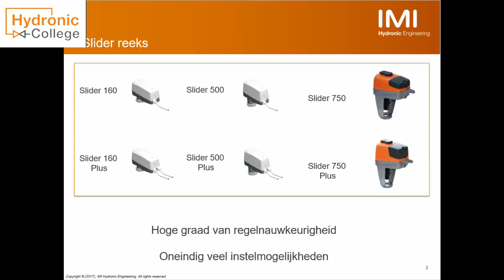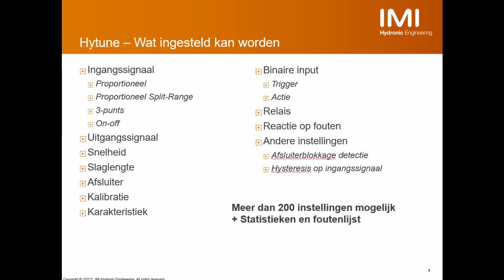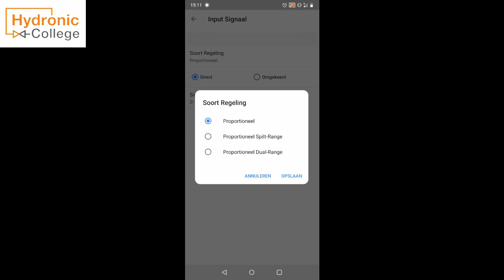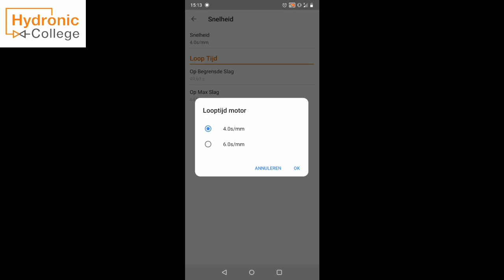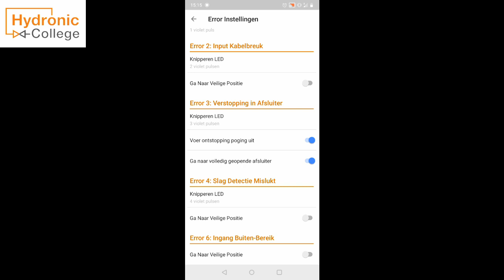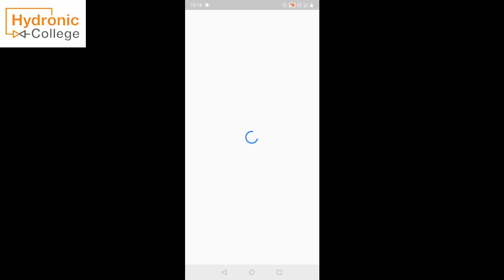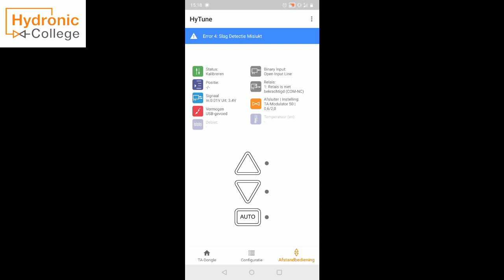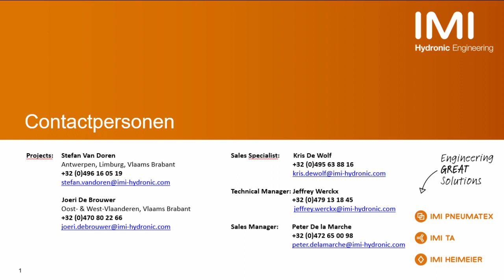Instructievideo instellingen TA-Slider-motoren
Tijdens deze instructievideo demonstreren we hoe de basisinstellingen aan courante Slider-motoren te wijzigen en geven we een aantal tips mee voor een probleemloos gebruik van dongle-hytune-Slider motor.